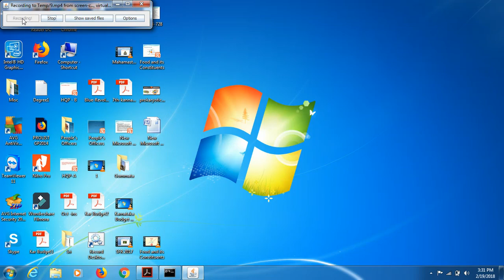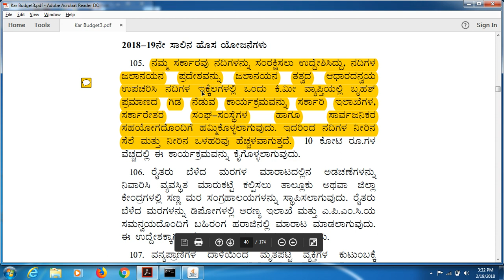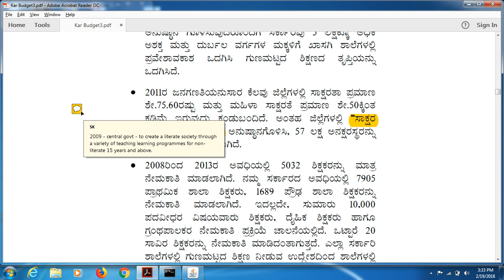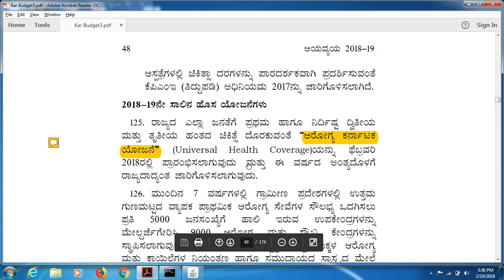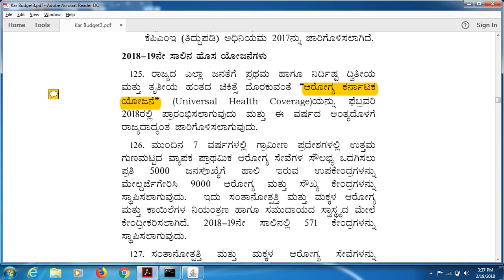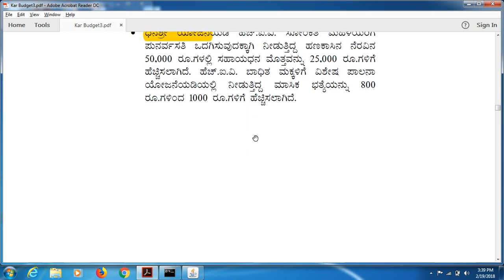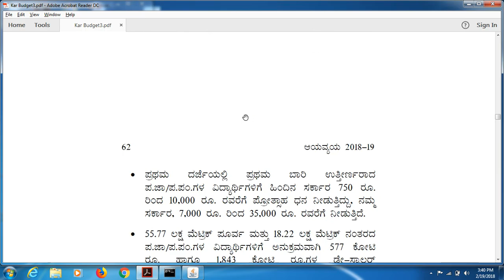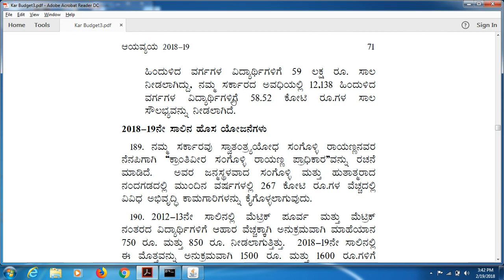Karnataka Budget 2018-19 Part 2 in Kannada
The above video gives the synopsis of Karnataka budget 2018-19. It has many issues related to what the state government has achieved in last few years and what its focus for the coming year.
The highlights of Karnataka Budget 2018-19

* The Gross State Domestic Product (GSDP) in the year 2017-18 grew at the rate of 8.5 percent as against the rate of 7.5 percent during 2016-17: Siddaramaiah

* Monthly pension given to former state, national and international level sportspersons has been increased from Rs 750 to Rs 1000, from Rs 1000 to Rs 1500 and Rs 1500 to Rs 2000 respectively

* Monthly pension given to former state, national and international level wrestlers has been increased from Rs 750 to Rs 2500, from Rs 1000 to Rs 3000 and Rs 1500 to Rs 4000 respectively

* Karnataka has maintained first place for the second successive year in attracting industrial investment: CM Siddaramaiah

* 'Madhyama Sanjeevini', a group insurance facility will be provided to journalists with a view to give insurance coverage upto Rs 5 lakh to the families of the deceased in case of untimely death due to accidents or casualties while on professional duty

* 'Kshema Nidhi', at a cost of Rs 2 crore, will be established for the welfare of news paper distributors, who distribute news papers from door to door and live a life of uncertainty

* Karnataka has made a great achievement in protecting wild life species. As a result, Karnataka stands first in the country in terms of number of tigers, elephants, panthers and liontailed macaques: CM